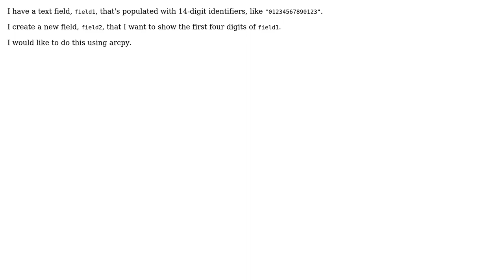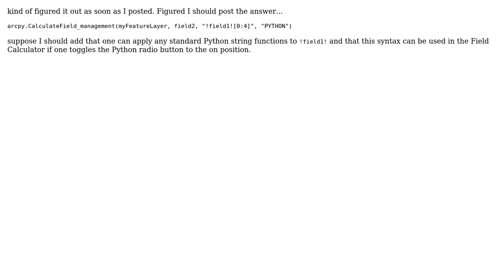GIS: How to calculate field as a substring of another? (2 Solutions!!)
GIS: How to calculate field as a substring of another?

With thanks & praise to God, and with thanks to the many people who have made this project possible! You are responsible for your own actions.